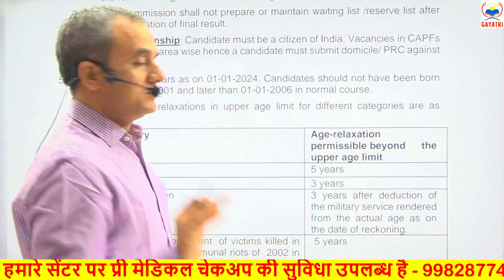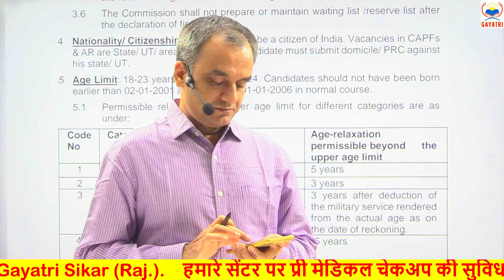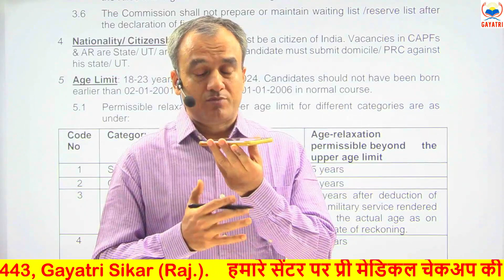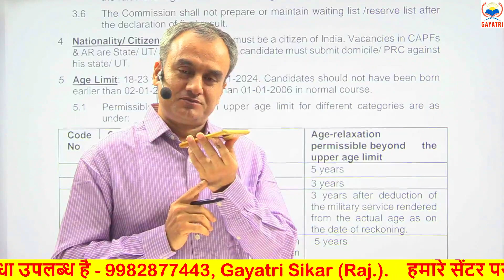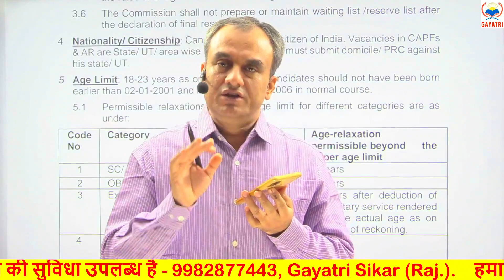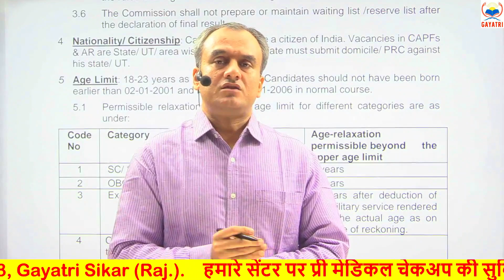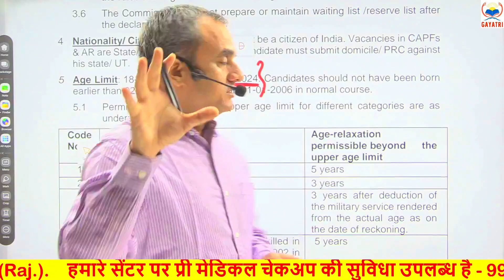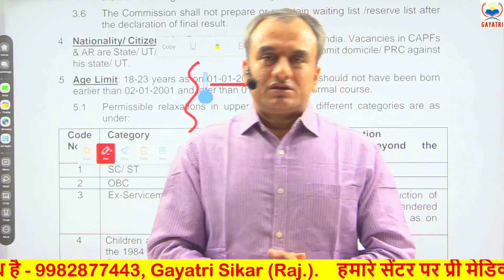ssc gd 2024 || Age Relaxation Update || किस आधार पर कितनी छूट मिल सकती है || देखें पूरा विडियो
प्रयागराज के कैंडिडेट आनंद पाठक का व्हाट्सएप ग्रुप

** गायत्री ऑफिशियल ने अपना नया मोबाइल ऐप GAYATRI नाम से लांच किया है |

** जिसमे सभी कोर्स उपलब्ध है अनेक यूनिक फिचर्स वाले इस ऐप को आज ही अपने मोबाइल के Play Store मैं जाकर या नीचे दिए गए लिंक पर क्लिक करके डाउनलोड करके Install कीजिए एवं Gayatri app का आनंद उठाएं

ssc gd 2024 exam date fix,
ssc 2024 exam date,
ssc gd paper date 2023,
ssc date 2023,
ssc gd 2023 online date,
ssc gd update 2023,
ssc gd date change,
ssc gd recruitment 2023,
ssc gd notice 2023,
ssc 2023 last update,
ssc 2023 new update news,
ssc exam 2023 new update,
ssc 2023 exam schedule,
ssc 2023 batch news,
ssc gd in 2023,
ssc gd ka paper kab hoga 2023,
when ssc 2023 will start,
ssc gd latest news today 2023,
ssc 2023 news update

ssc gd 2024 vacancy kab aayegi,
ssc gd 2024 age relaxation,
ssc gd 2024 age,
ssc gd 2024 apply date,
ssc gd 2024 assamese question paper,
ssc gd 2024 age criteria,
ankit bhati ssc gd 2024,
ssc gd ki vacancy kab aayegi 2024,
2024 me ssc gd vacancy kab aayega,
ssc gd new vacancy 2024 kab aayega,
ssc gd ka vacancy kab aayega 2024,
ssc gd kab aayega 2024,
ssc gd 2024 me kab aayega,
ssc gd new vacancy 2024 age relaxation,
ssc gd 2024 batch rwa,
ssc gd 2024 by rojgar with ankit,
ssc gd 2024 bengali book,
ssc gd 2024 bharti kab aaegi,
ssc gd 2024 bengali class,
ssc gd 2024 bangla,
best book for ssc gd 2024,
new batch for ssc gd 2024,
ssc gd ke liye best book 2024,
ssc gd ki agli bharti kab aayegi 2024,
2024 mein ssc gd ki bharti kab aaegi,
ssc gd 2024 ki bharti kab aaegi,
ssc gd new vacancy 2024 bengali,
ssc gd 2024 cut off,
ssc gd 2024 calendar,
ssc gd 2024 current affairs,
ssc gd 2024 course,
ssc gd 2024 cut off kitna jayega,
ssc gd 2024 classes rojgar with ankit,
ssc gd 2024 chandru maths,
ssc gd 2024 class rwa,
ssc gd 2024 class bengali,
how to crack ssc gd 2024,
hindi class ssc gd 2024,
ssc gd class 2024,
ssc gd online class 2024,
ssc gd constable 2024 notification,
ssc gd new calendar 2024,
ssc gd 2024 date of birth,
ssc gd 2024 date,
ssc gd 2024 demo class,
ssc gd 2024 details,
ssc gd 2024 dob,
ssc gd 2024 demo class rwa,
ssc gd 2024 exam preparation,
ssc gd 2024 exam language,
ssc gd 2024 english class,
ssc gd 2024 expected vacancy,
ssc gd 2024 exampur,
exampur ssc gd 2024,
next ssc gd exam 2024,
ssc gd exam syllabus 2024,
ssc gd 2024 vacancy exampur,
ssc gd 2024 free class,
ssc gd 2024 free batch,
ssc gd 2024 form,
ssc gd 2024 full details,
ssc gd 2024 full syllabus,
ssc gd 2024 full information,
ssc gd 2024 free course,
ssc gd 2024 free online classes,
ssc gd 2024 foundation batch,
how to prepare for ssc gd 2024,
ssc gd ka form kab niklega 2024,
ssc gd ka form kab aayega 2024,
ssc gd form kab aayega 2024,
ssc gd full information 2024,
ssc gd 2024 ka class,
ssc gd 2024 ki taiyari kaise kare,
ssc gd 2024 kab aayega,
ssc gd 2024 ka notification,
ssc gd hindi grammar syllabus 2024,